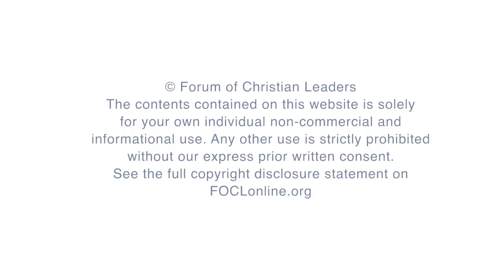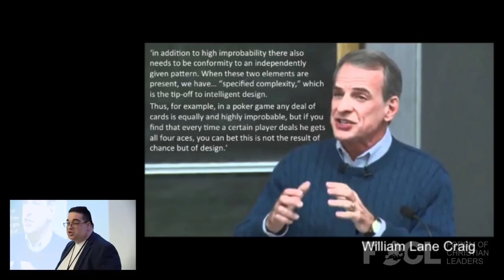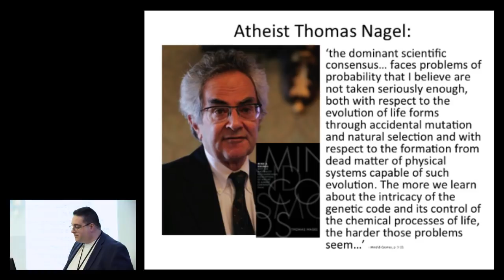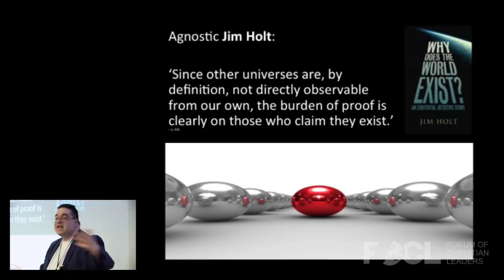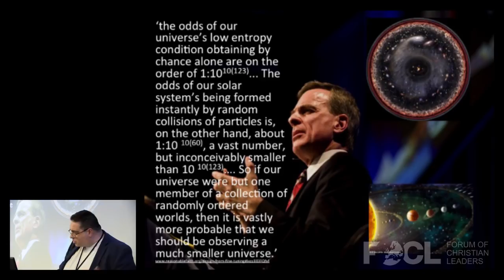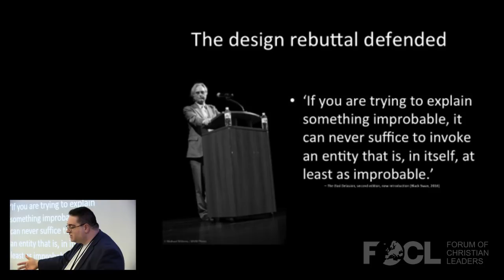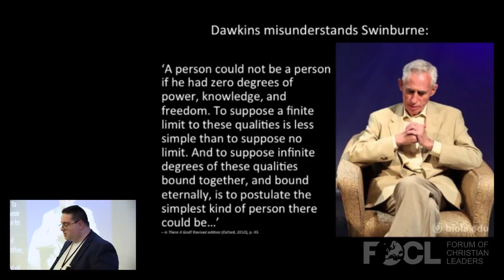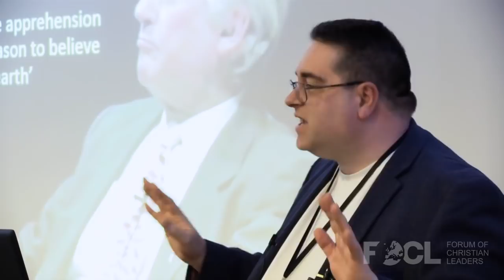Deconstructing Dawkins' Defense - Peter S Williams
In 2016 Richard Dawkins published a tenth anniversary, second edition of his best-selling book The God Delusion, including a new introduction in which he attempted to defend the key points of his book from his critics. This talk will interact with Dawkins on the central question of God's existence: does the appearance of design in the world contribute to the case for God, and does Dawkins have a knock-down argument against belief in a creator?

FOCLID 8106